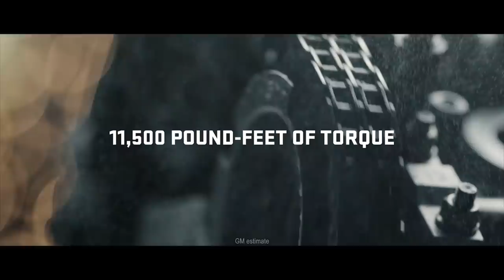GMC Hummer EV truck teased with 1,000 horsepower and 0-60 mph in 3 seconds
The GMC Hummer EV will be revealed on May 20, 2020 and will be built in Michigan at General Motors’ Detroit-Hamtramck assembly plant. Available fall 2021.